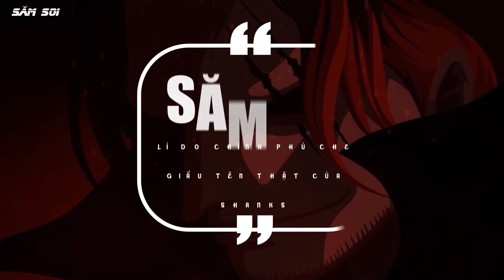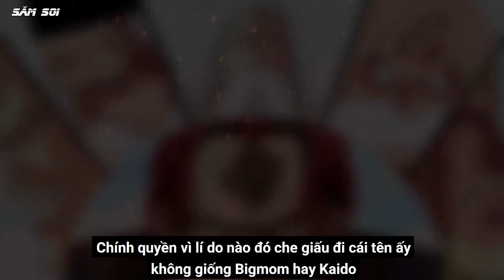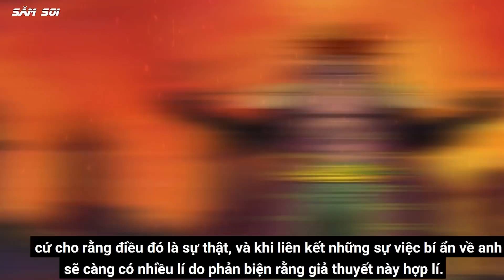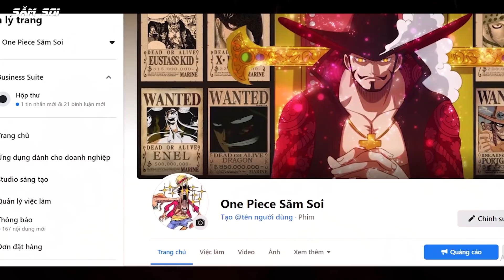Shanks Có Thuộc Tộc D ? Lý Do Ngũ Lão Tinh Che Giấu Tên Thật Của Shanks Tóc Đỏ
Dù mới chỉ tung ra trailer film Red, cơn sốt về ông chú Shanks Tóc Đỏ đã bắt đầu nhe nhóm lên roifp hải không anh em ? Chúng ta đều mong chờ điều bí ẩn sẽ được bật mí, đó chính là dòng họ và tên thật của Tứ Hoàng Shanks.
Liệu anh có thuộc tộc D hay không ? hay sẽ là dòng họ quý tộc thế giới
Tại sao ngũ lão tinh lại muốn che giấu tên thật của Shanks, chúng ta cùng đến với giả thuyết One Piece của thuyền trưởng Săm Soi nhé